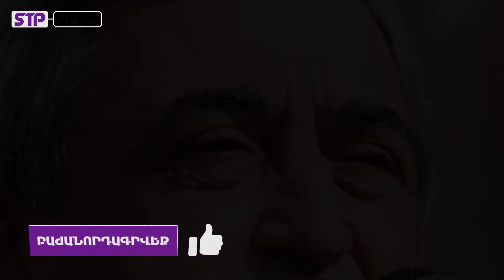ԽԻՍՏ․ Սերժ Սարգսյանի վզից կախված է պիտակ ու վրան գրված է՝ ազգի դավաճան.․․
Նյութի աղբյուր ՝